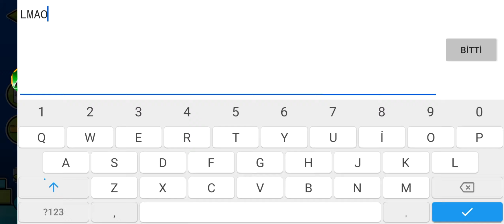4000 Stars! PsyWorm by IvashkaUA (1 Coins) Geometry Dash